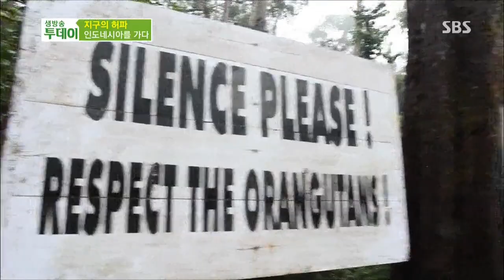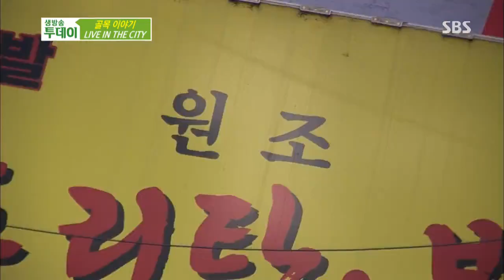생방송 투데이 131112 #11(1)